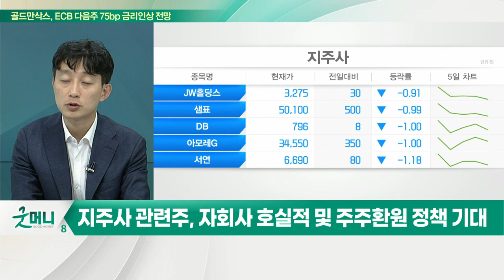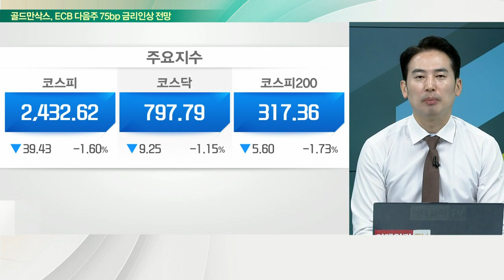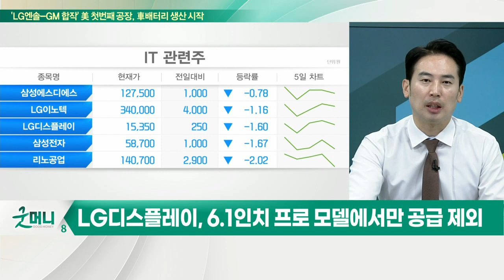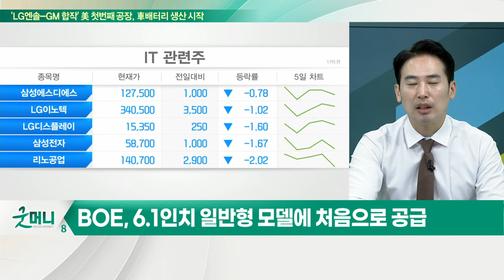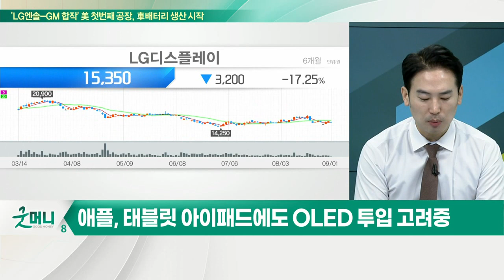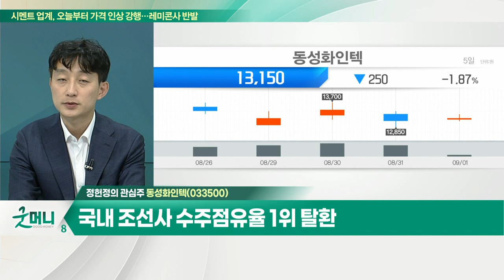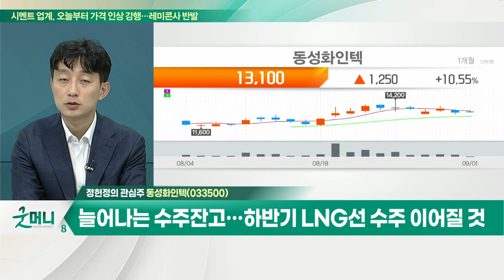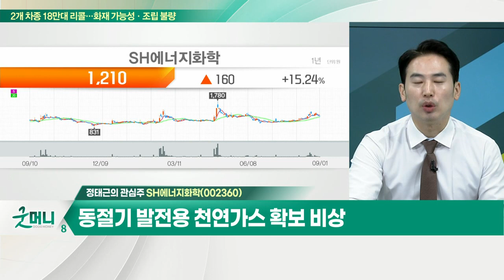동성화인텍... 국내 조선사 수주점유율 1위 탈환 / SH에너지화학... 러시아 천연가스 공급 중단 영향 지속_개장 관심주 (20220901)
Q. 지주사株, 주가 반등… 투자매력 커지나?
- 외국인, 7월 이후 국내 증시 순매수 중
- 지주사 관련주, 자회사 호실적 및 주주환원정책 기대

Q. OLED株, 애플 수요 증가 수혜… 관련주는?
- 아이폰14용 OLED, 국내 디스플레이 업체 공급
- 프리미엄 라인업, 삼성디스플레이·LG디스플레이 독점 공급
- LG디스플레이, 6.1인치 프로 모델에서만 공급 제외
- BOE, 6.1인치 일반형 모델에 처음으로 공급
- 애플, 태블릿 아이패드에도 OLED 투입 고려중
- 삼성·LG디스플레이, IT용 8.5세대 증착 평가중
- 덕산네오룩스·선익시스템·APS홀딩스 등 주목

- 국내 조선사 수주점유율 1위 탈환
- 늘어나는 수주잔고… 하반기 LNG선 수주 이어질 것

SH에너지화학(002360)
- 8월 유로존 CPI 9.1%… 사상 최고치 경신
- 러시아 천연가스 공급 중단 영향 지속
- 동절기 발전용 천연가스 확보 비상